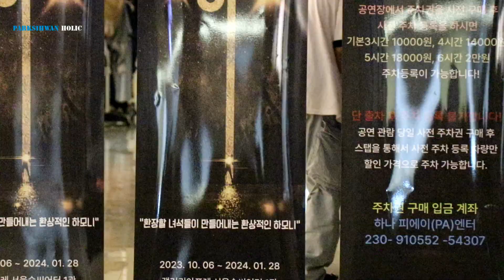박시환 Sihwan Park パクシファン- 볼륨업 퇴근길(231025)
뮤지컬 볼륨업 시환은수 퇴근길

*영상 가공 및 재업로드 금지